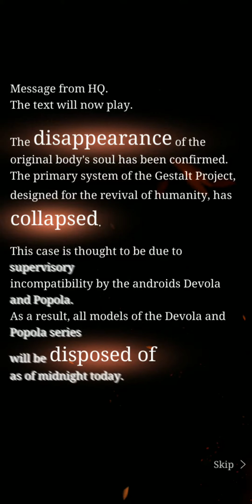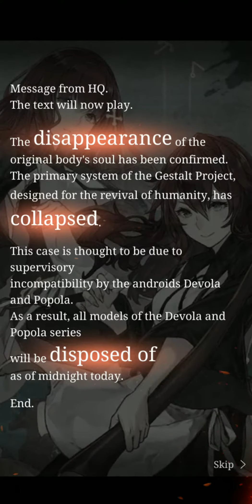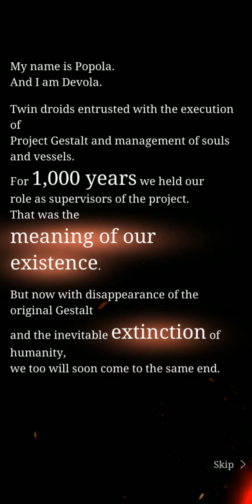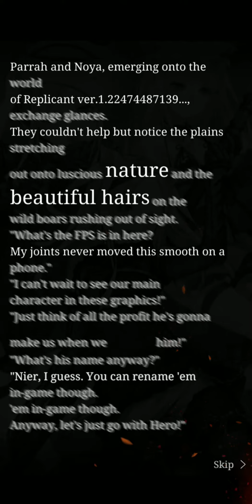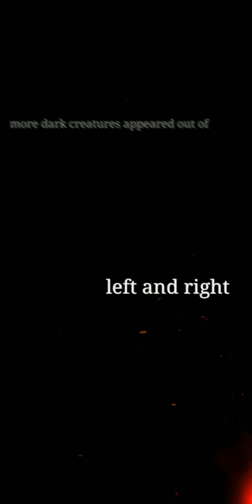[SINoALICE] Event: NieR Replicant - Lies and Atonement Verse 1 to 2